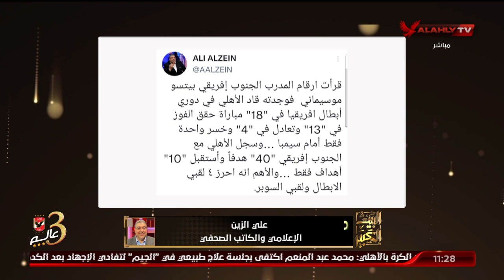علي الزين: النادي الأهلي لا يقف في طريق احتراف اي من لاعبيه.. وذلك ما حدث في أمر احتراف "ديانج"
علي الزين: النادي الأهلي لا يقف في طريق احتراف اي من لاعبيه.. وذلك ما حدث في أمر احتراف "ديانج" | البيت الكبير